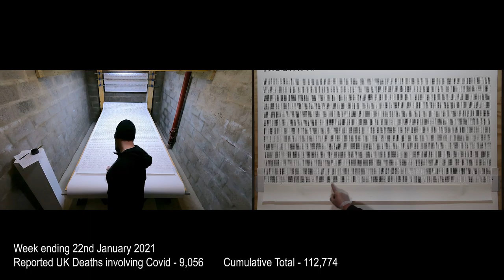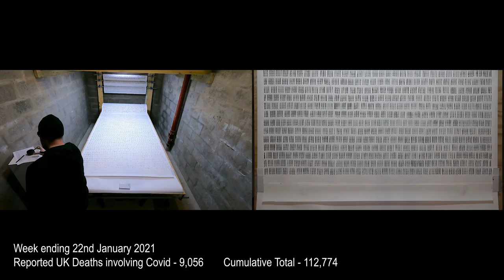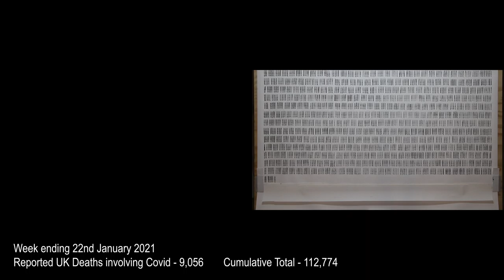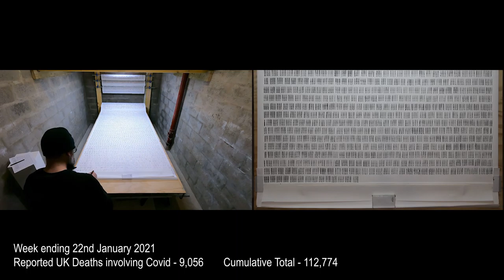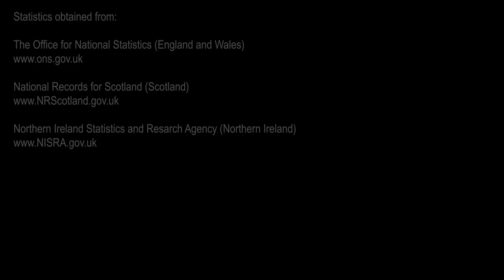Toll - Week Ending 22nd January 2021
Week Ending 22nd January 2021